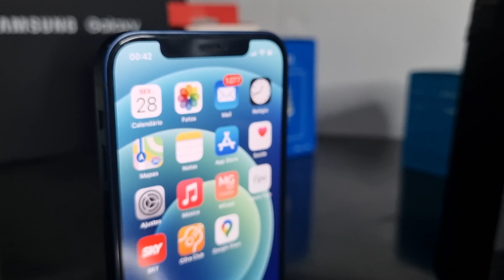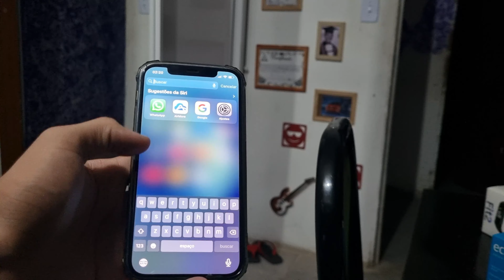iPhone 12 - Realmente VALE A PENA? [Review e Análise]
Iphone 12, o "intermediário" da linha mais top da Apple, será que realmente VALE A PENA com o preço que ele custa? Confira nesse vídeo.